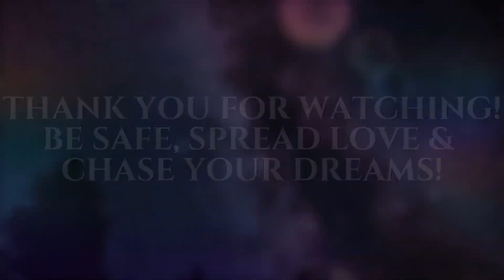NOPE | Final Trailer REACTION!! "JORDAN PEELE'S BEST FILM??"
"WILL THIS BE JORDAN PEELE'S BEST FILM??" (Watch Corvontte's Official Reaction To NOPE | Final Trailer) “What’s a bad miracle?” Oscar® winner Jordan Peele disrupted and redefined modern horror with Get Out and then Us. Now, he reimagines the summer movie with a new pop nightmare: the expansive horror epic, Nope. The film reunites Peele with Oscar® winner Daniel Kaluuya (Get Out, Judas and the Black Messiah), who is joined by Keke Palmer (Hustlers, Alice) and Oscar® nominee Steven Yeun (Minari, Okja) as residents in a lonely gulch of inland California who bear witness to an uncanny and chilling discovery. To all my fellow subscribers who come from my first channel "Corvontte's Colosseum" I welcome you back unfortunately the channel was Terminated. But in life when bad things happen you must stay positive and move forward this will be my channel for all things Reacting I hope you guys enjoy I love you all see you soon!